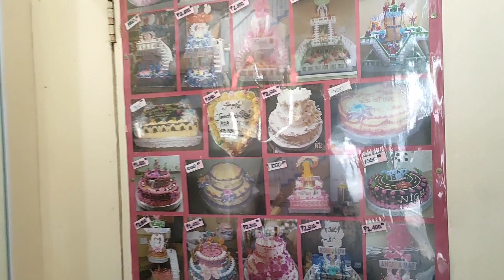KATRINA MANIBO/PAGHAHANDA NG KAARAWAN ❤️